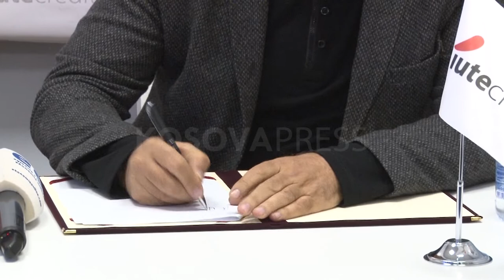Ky është sponsori i ri i KB Prishtina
Klubi basketbollistik, Sigal Prishtina, ka arritur marrëveshje me IUTE Credit.